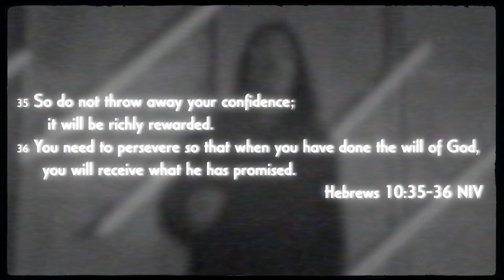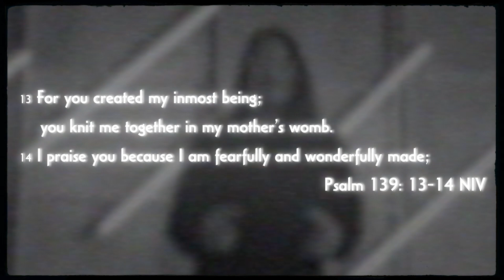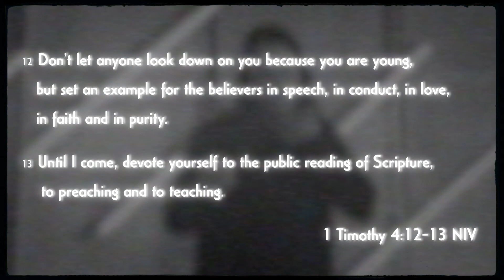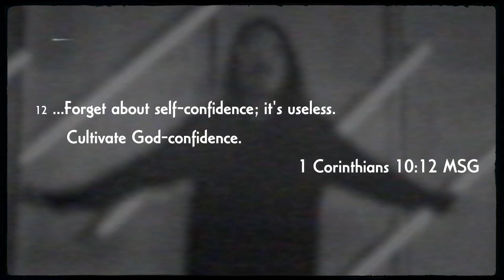Message: "Godly Confidence" | JD (from Hillsong Youth Online)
Message: "Godly Confidence" | Jonathon Douglass (from Hillsong Youth Online)
First aired during Youth Online.